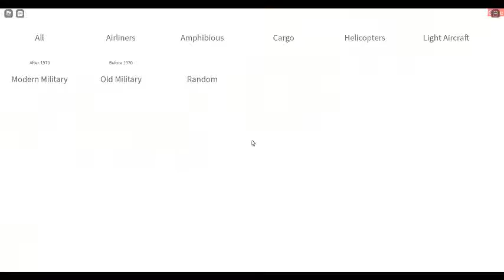Me Showing My Skills on A Plane Be Like: